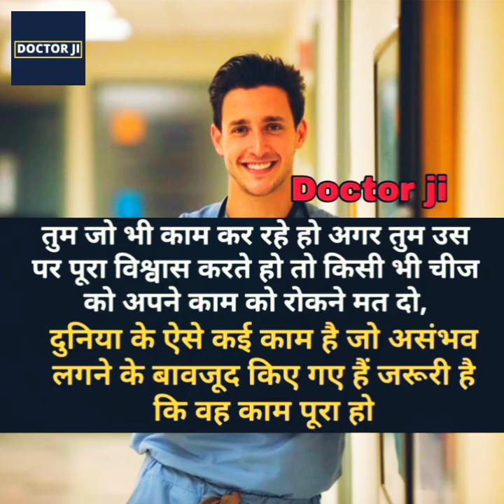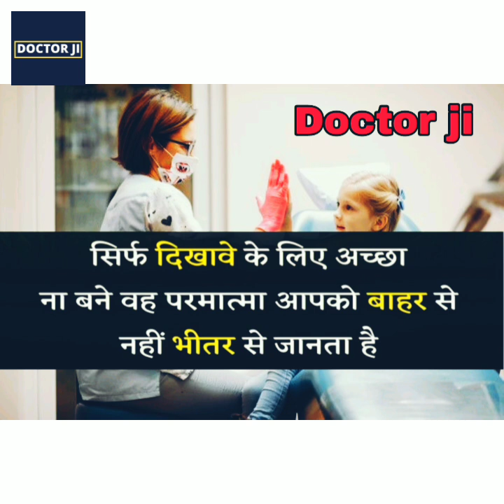Neet Motivational Video Song For neetmotivation | Doctor Ji | MBBS